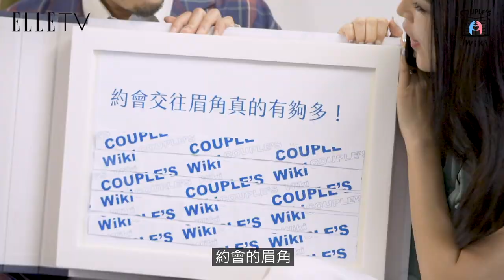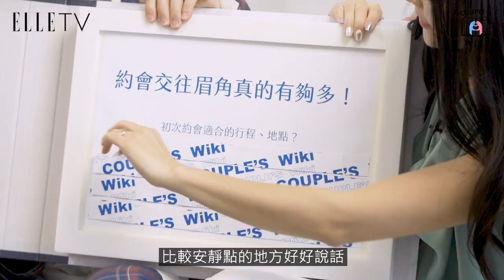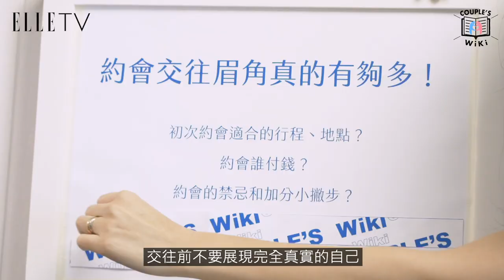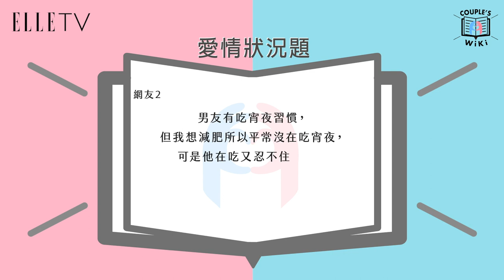ELLE Couple's Wiki #3｜男女約會交往的眉角？劉軒：「男生需要自己的洞穴時間，但有時候老婆會突然出現在洞穴門口...」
本集重點：
1.第一次約會要去哪？
2.該由誰付錢？
3.約會的禁忌和加分項目？
4.交往前要展現真實的自己嗎？
5.如何確認交往？